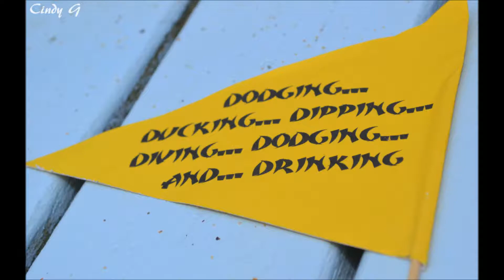Lusty Glaze Dodgeball 2013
great afternoon in the summer